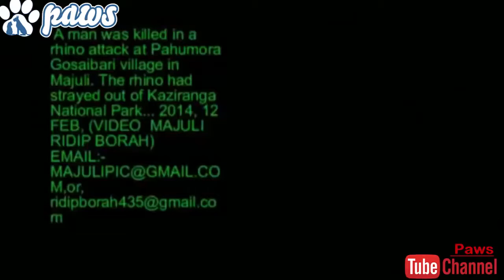Bull Kills a Man with One Kick - Rhino Kills a Man!!!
A bull kills a man with one kick in Pakistan. An Indian rhino kills a man in India.